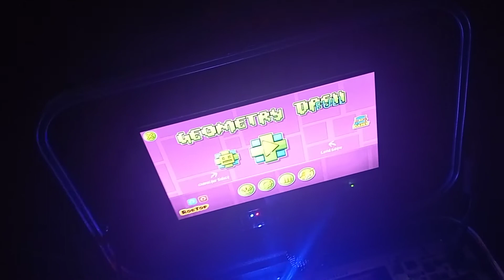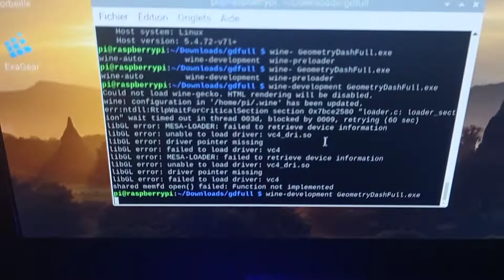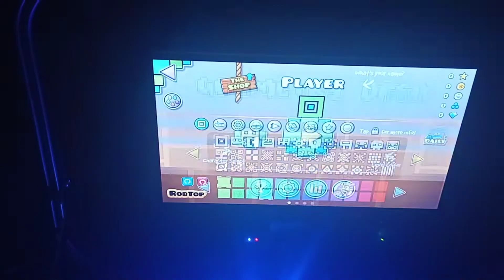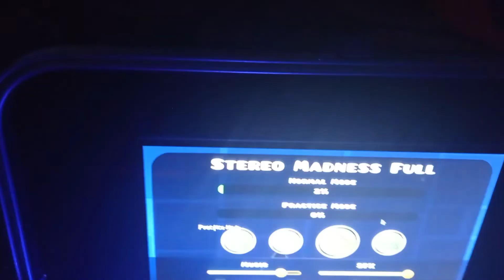Geometry Dash Full Version Sur Un Raspberry Pi 4 (Crow Pi)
Mon Rêve Est Devenu Réalité !
Après DL Dans Release, Extrait Le Dans Un Dossier, Installe Wine Avec La Command :::: "sudo apt install wine" Dans Exagear, Puis Avec La commande "wine-development" Suivi De L'executable, PAS "wine" Tout Court Sinon Ca Marche Pas.
PS ::::: Le Son Fonctionne, Juste Un Problème Technique.